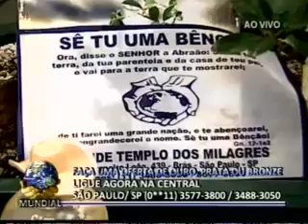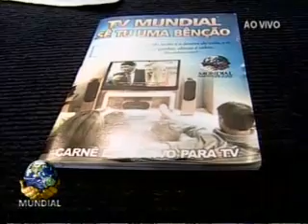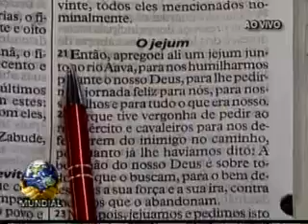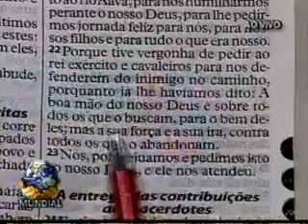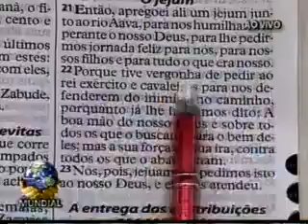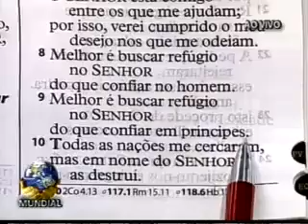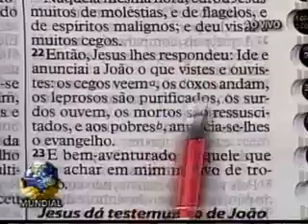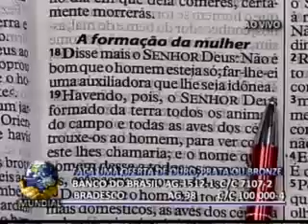IMPD - Domingo no Brás-SP (05.01.2014 15h) com o Apóstolo Valdemiro Santiago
Domingo no Brás-SP, 05/01/2014 às 15h. com o Apóstolo Valdemiro Santiago.